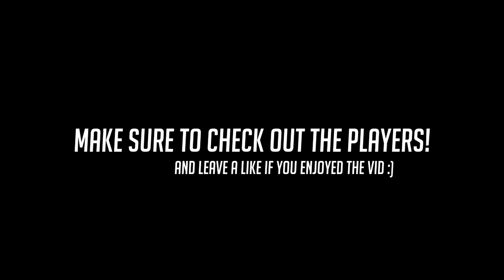30 CRAZY PLAYS OF THE GAME #39 ►Overwatch Highlights Community Montage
Today we've got a Overwatch highlight community montage, and we're watching a bunch of EPIC PLAYS OF THE GAME!
➥Thanks to Ketçap & Jago for their help with the cinematics!

➥Video Clip Sources:
- junkrat 5k mine potg by Romadelf
– widowmaker 5k potg by ATS12401
– roadhog team wipe potg by ayachi
- quad reflect from hanzo ult on genji
– lucio quad environmental potg by popuptarget
– mei 5k potg by LittleDogo
- reinhardt crazy start to the game by Killerrosebud
- genji 5k potg by Wind
- crazy junkrat potg martydon quad
– Widowmaker 5k potg by rin#12700
– tracer 5k potg by ainawi-5resh
- crazy roadhog potg by XeqtR
– zarya quad environmental potg by ZanderLu
[no link provided] – crazy tracer solo carry potg
- 4k lucio potg by Rimusta
- quad roadhog auto attack potg
– quadra environmental kill on pharah by Evergrey06
– crazy widowmaker 4k potg with grapple kill
– mei quad potg by CHAIRMAN
– genji reflects zarya ultimate and gets potg by smilfefordeath76
– widowmaker 5k potg by StYX Gaming
- Bastion crazy one shot potg by ERK & Bigmacaroni
➥If there is ANY problems with the usage of these clips/art work please get in contact with me at and we will get it resolved ASAP! No need for any drama (:

- Overwatch Plays♥